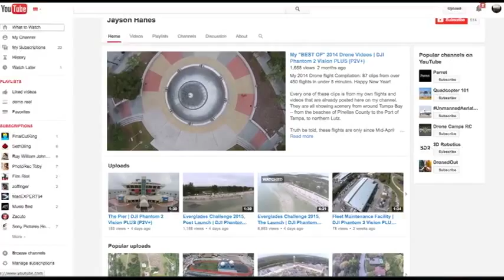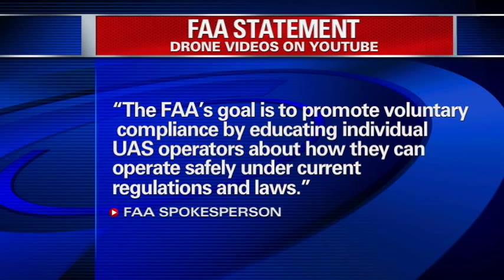Bay News 9 Cable TV Report | March 2015 | DJI Phantom 2 Vision PLUS (P2V+)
Back in March of 2015, this Bay News 9 Interview was prompted by a letter I received from the FAA

I got the letter.. I posted to Facebook and Twitter.. and my story made it around the world overnight.